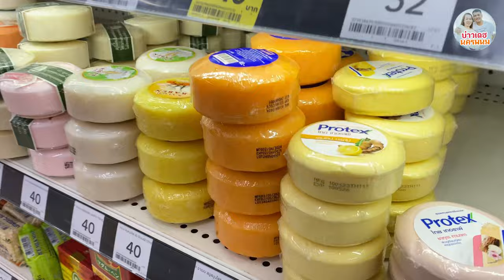สาวลาว แม่ค้า สาวสวย ตลาดนัดไทยลาว แบ่งปันน้ำใจช่วยเหลือ น้องถา ลูกกำพร้า ธาตุพนม ของกินจาก ลาว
แบ่งปันน้ำใจ ช่วยเหลือ สาวลาว น้องถา ลูกกำพร้า แม่ค้าสาวสวย ตลาดนัดไทยลาว ธาตุพนม ของกินจาก ลาว น้องฝน บ่าวเดชนครพนม พาเลาะพาเที่ยว สปป.ลาว